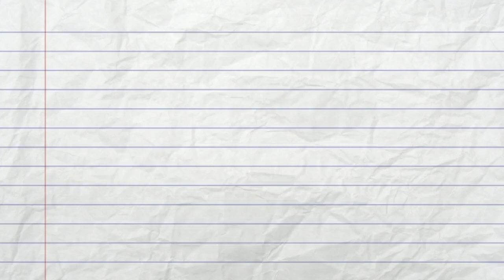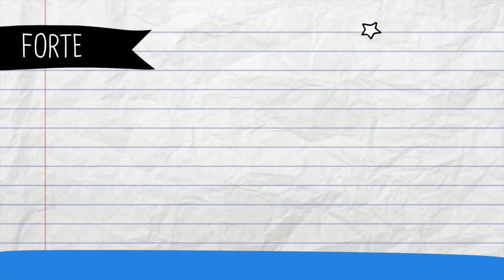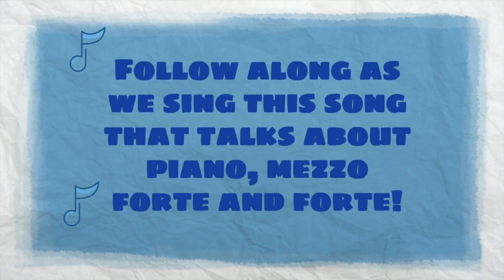Piano, Mezzo Forte, Forte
COVID-19 Distance Learning